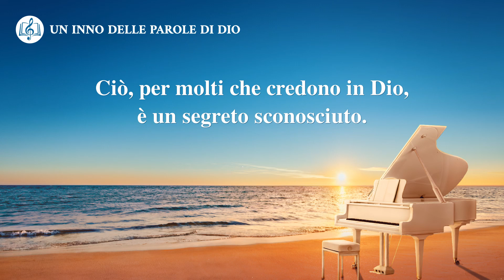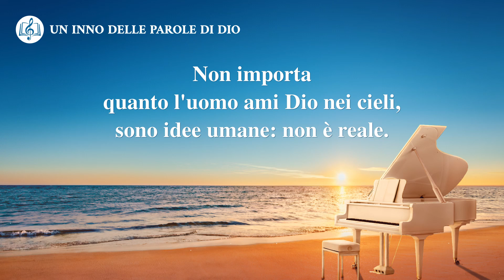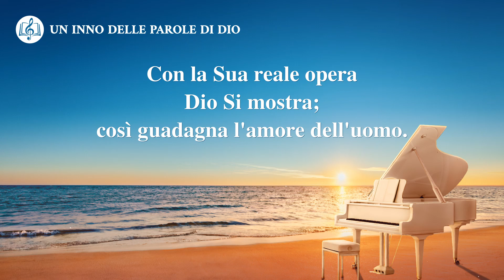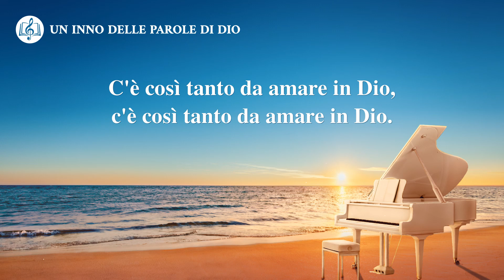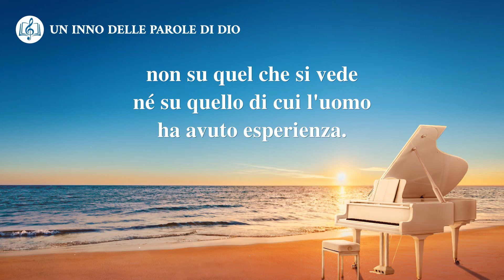Cantico cristiano - Sperimenta l'opera di Dio per scoprirNe la bellezza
L'essenza di Dio non è solo perché l'uomo ci creda
ma anche perché l'uomo la ami.
Ciò, per molti che credono in Dio,
è un segreto sconosciuto.
La bellezza di Dio è nella Sua opera.
Solo attraverso l'esperienza
le persone possono scoprirNe la bellezza.

La bellezza di Dio si apprezza nell'esperienza reale.
Se non la si vede nella vita reale,
non si può scoprire.
Le persone non osano amare Dio
né provano ad amarLo.
Non hanno mai scoperto
quante cose di Dio siano amabili,
né che Lui ama l'uomo,
e che Lui è il Dio che l'uomo deve amare.

C'è così tanto da amare in Dio,
ma cose che si vedon solo incontrandoLo.
Quando Dio viene sulla terra,
l'uomo può vederNe le azioni, la bellezza
e l'indole concreta e normale.
Tutto ciò è molto più reale
della conoscenza di Dio nei cieli.

Non importa quanto l'uomo ami Dio nei cieli,
sono idee umane: non è reale.
Anche se l'amore dell'uomo per Dio sulla terra
è poco, è pur sempre reale.
Con la Sua reale opera Dio Si mostra;
così guadagna l'amore dell'uomo.
Per farSi amare, Dio viene tra gli uomini,
che sperimentano la Sua realtà.

Se Pietro non avesse mai vissuto con Gesù
non Lo avrebbe mai potuto amare.
Anche la sua lealtà a Gesù
fu costruita grazie all'incontro con Lui.

Se Dio non Si fosse fatto carne
non si potrebbe conoscerNe l'opera,
e quindi l'amore dell'uomo per Dio sarebbe contaminato
da invenzioni e falsità.
L'amore di Dio nei cieli non è reale
quanto l'amore di Dio sulla terra,
perché la conoscenza di Dio nei cieli
è basata sull'immaginare,
non su quel che si vede
né su quello di cui l'uomo ha avuto esperienza.